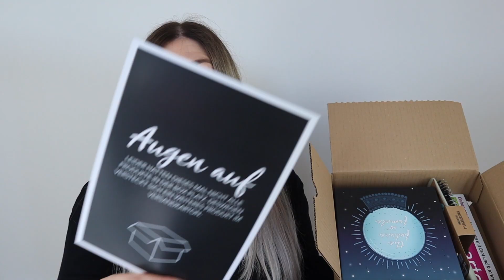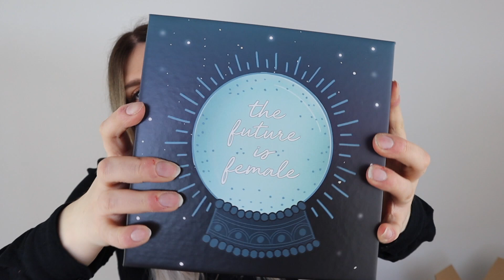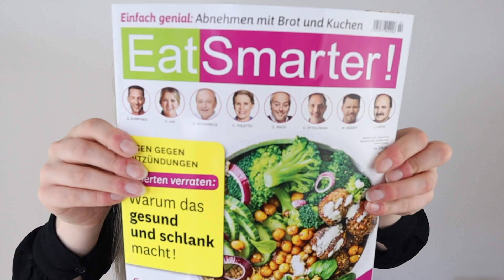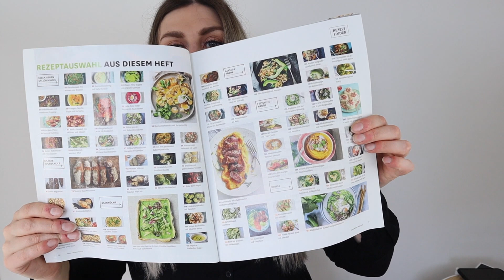🎁 Pinkbox vom März - Echt Nice!!! + Verlosung! 😍🍀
Yo Leute, cool dass ihr zu diesem neuen Video wieder mit am Start seid!
Heute packen wir wieder die Pinkbox aus, dieses Mal die März Ausgabe! Mir hat sie mega gut gefallen, aber sag mir doch gerne in den Kommentaren wie du das siehst! 😘

*Meine Meinung ist dabei nicht beeinflusst!*

Ich wünsche dir viel Spaß beim zusehen! 🤷‍♀️

Teilnahmebedingungen des Gewinnspiels
▪️Kommentar schreiben mit dem Hastag pinkbox und nenne mir dein Lieblingsprodukte aus der Box! 📝

& schon seid ihr im Lostopf 🍀😘

Das Gewinnspiel geht bis zum 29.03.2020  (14 Uhr)! Der Gewinner wird per Zufallsprinzip ausgewählt.

YouTube steht in keiner Verbindung zu diesem Gewinnspiel!

🍀Ich wünsche dir viel Glück!❤

*unbezahlte Werbung